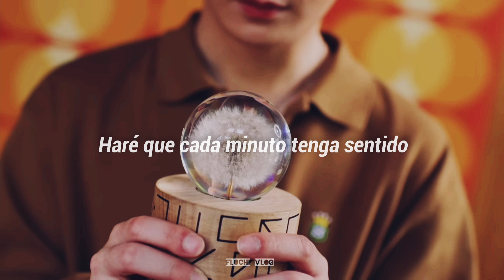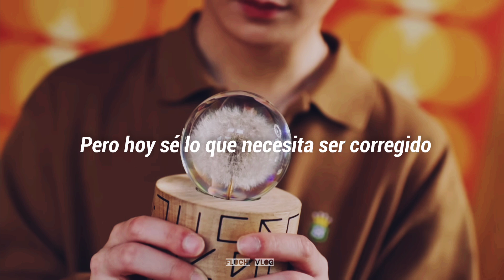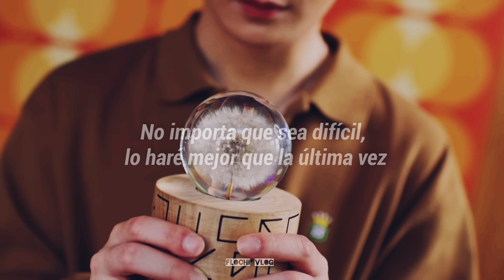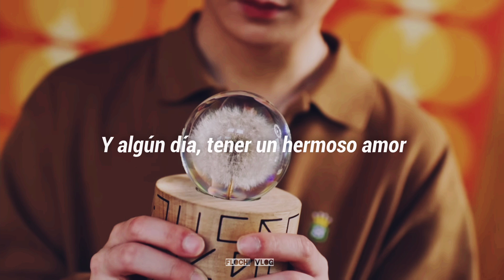Be My Favorite Ost. Sub Español - Krist Perawat (REDO)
Ahhhhh (inserte gritos de perra loca)
Yo no se ustedes pero a mi el primer cap de esta serie, me encantó, tiene que ver mucho con el hecho de que mi Krist por fin esta de vuelta, pero en sí, el desarrollo de la historia me fascinó.
Ustedes que piensan???